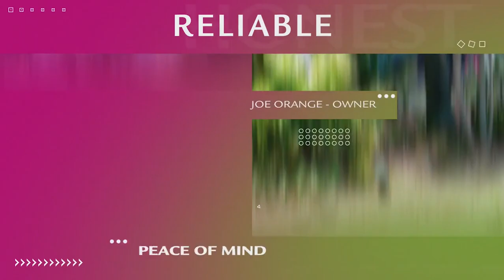Peace of Mind Tree Service | MoGraph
This is a motion graphic I designed for my client PeaceOfMindTreeService.com for his WordPress website.
If you are in the Treasure Coast of Florida & need tree trimming services give Joe a holler...lol